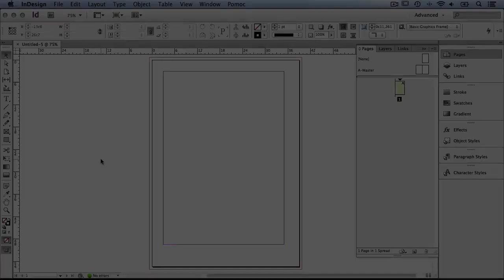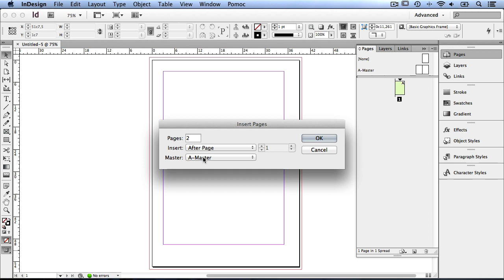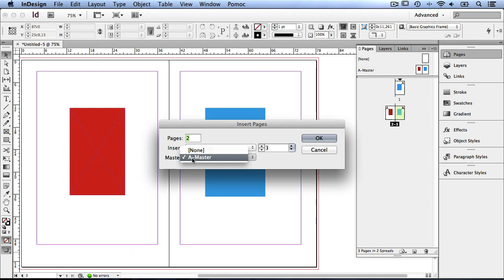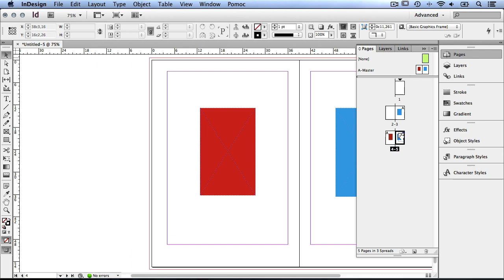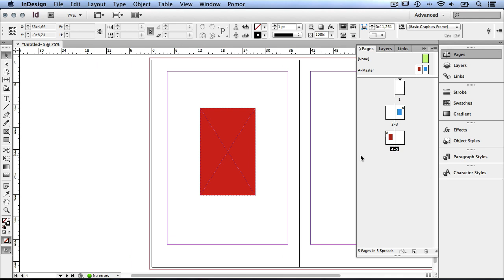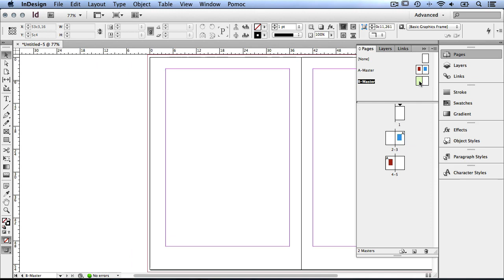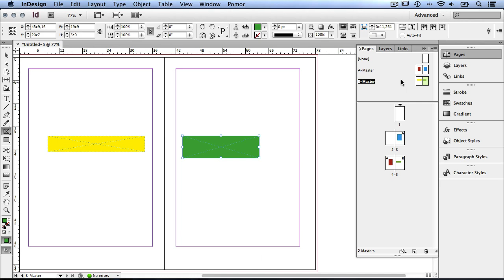Kurs InDesign [lekcja#6] - Strony wzorcowe